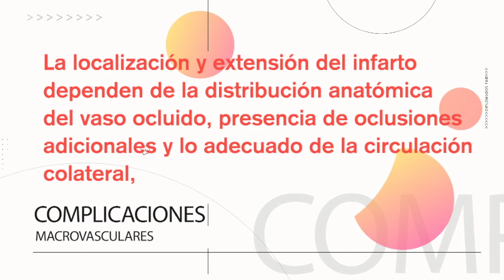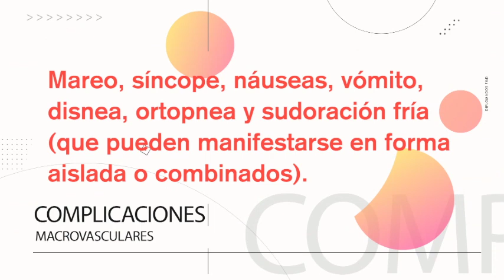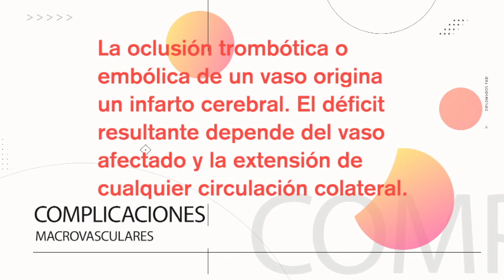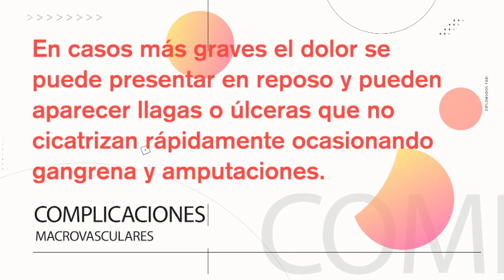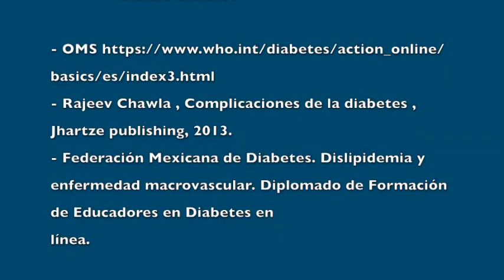Complicaciones macrovasculares de la diabetes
Profesional de la salud y futuro educador en diabetes, en este vídeo te explicamos un poco sobre las complicaciones macrovasculares del pacientes con diabetes.

Con la participación de:
LN ED Beatriz Portilla Camacho